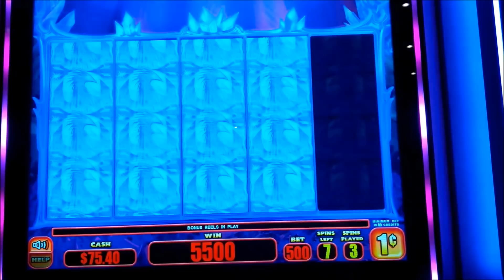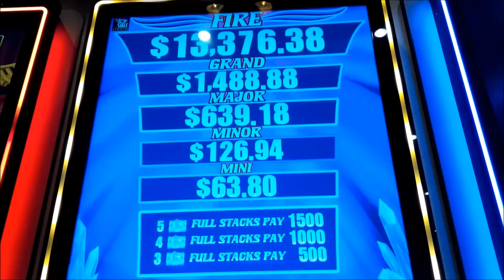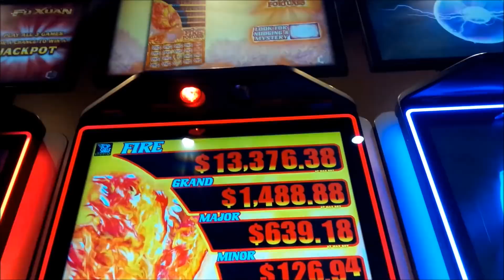Fire Fortunes Slot - SHORT & SWEET - $5 Max Bet!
The Fire Fortunes slot machine by Everi - Mystery Jackpots!

Fire Fortunes is an interesting slot machine where during standard paid games, any wild symbol that lands will nudge to fill the reel fully wild. Additionally, there is a Mystery Wild feature that will add between 1 and 15 wilds on the reel position although any that awarded will not nudge to fill the reel.

The bonus is triggered by landing 3, 4 or 5 full stacks of Bonus symbols for 10 Free Games which cannot be retriggered. During the bonus, the goal is to Fill the Screen with Blue Firebird symbols and if you do, you will receive a Progressive Jackpot, although the one you receive will be randomly selected.  If you land less than 5 full stacks but at least 3 and one of those is in the 5th reel, your award will be multiplied by 2x, 3x, or 5x randomly!

All in all, a fun title, Enjoy!